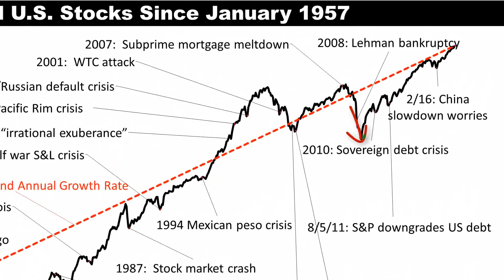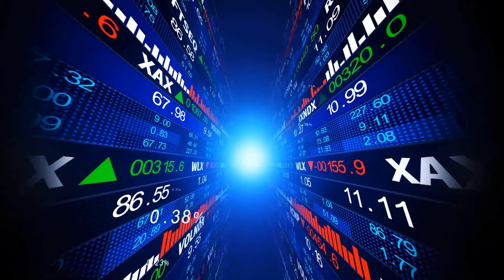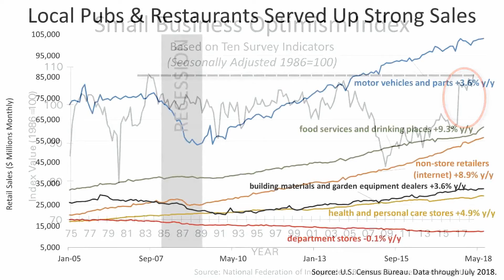Investment Wisdom At A Poignant Moment by: Fulbright Financial Consulting, PA Of Durham, NC